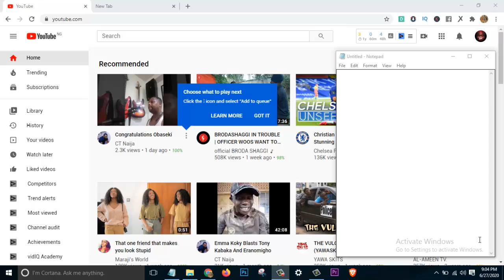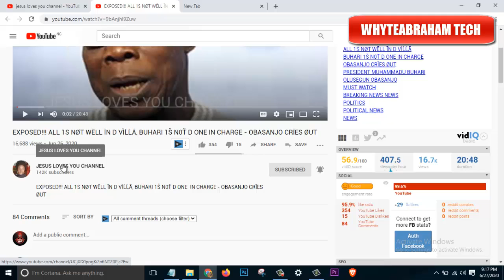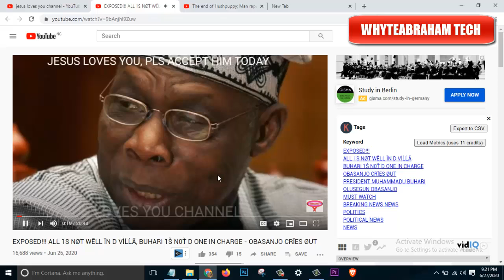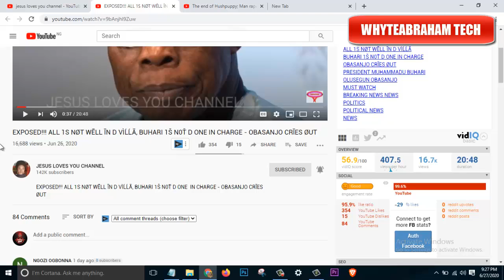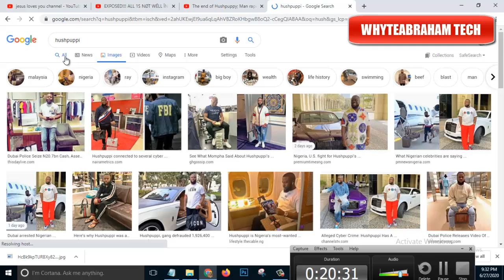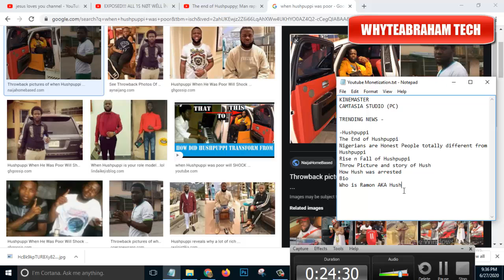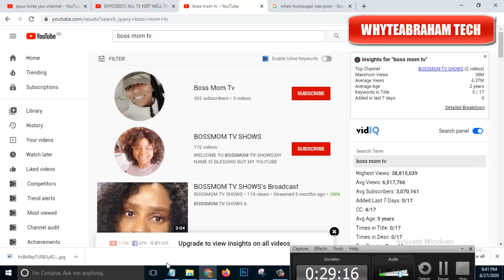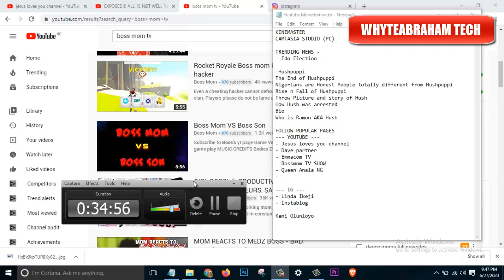How to Grow your YouTube Channel fast in Nigeria